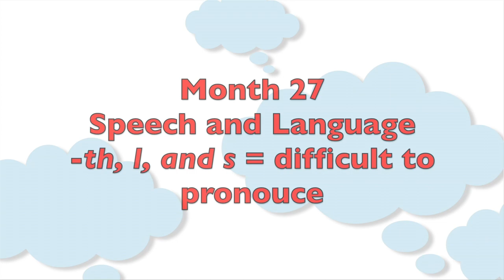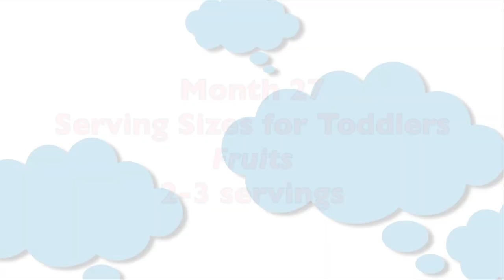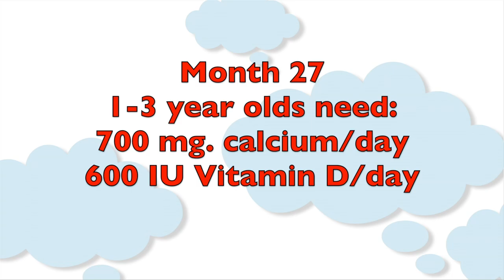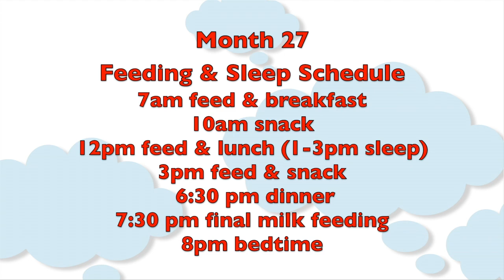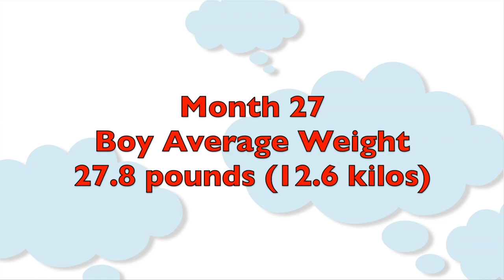Toddler Month by Month: Month 27 | Subt. ENG/ FR/ ES/ ZHO_CN | CloudMom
Tips on your 27-month-old toddler including when to begin potty training, how to have a conversation with your toddler, and good activities to encourage fine and gross motor skills.

00:00 Introduction
00:14 Developmental Milestones at 27 Months
00:41 27-Month-Old Speech Milestones
00:52 How to Converse with a Toddler
00:49 Speech Activities for 27-Month-Old
02:36 Physical Development Milestones for a 27-month-old Toddler
03:02 Physical Activities for a 27-Month-Old Toddler
03:47 Fine Motor Skills for a 27-Month-Old Toddler
04:02 Intellectual Activities for a 27-Month-Old-Toddler
04:54 Your 27-Month-Old Toddler’s Social and Emotional Development
04:56 Should I Make My Toddler Apologize?
06:23 When Should I Begin Potty Training
07:09 What Should my 27-Month-Old Toddler be Eating?
08:12 How Much Milk Does should a 27-Month-Old Toddler Drink?
08:49 How Much Sleep Does a 27-Month-Old Need?
09:30 Schedule for 27-Month-Old Breastfeeding or Milk Feeding Toddler
09:56 How Much Should a 27-Month-Old Toddler Weigh?
10:09 How Tall is the Average 27-month-old Toddler?
10:23 Bracey update